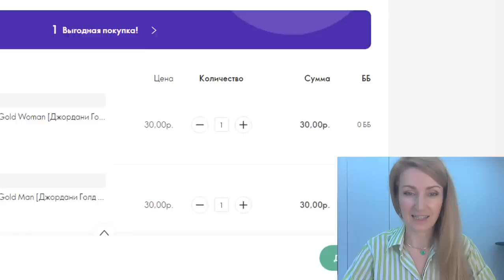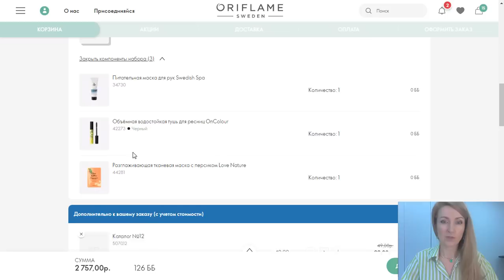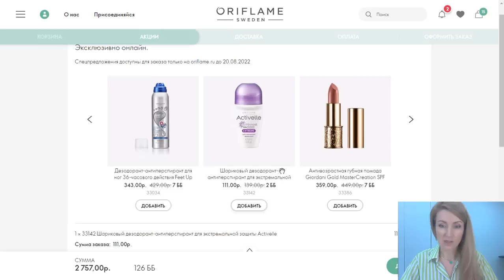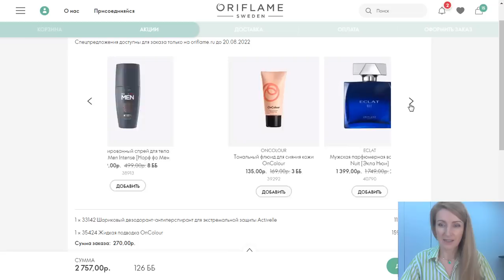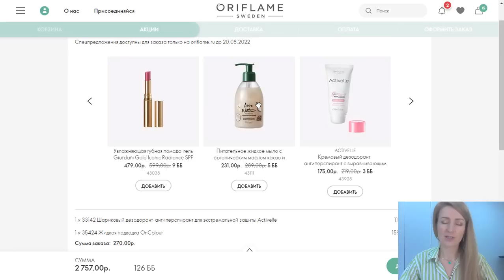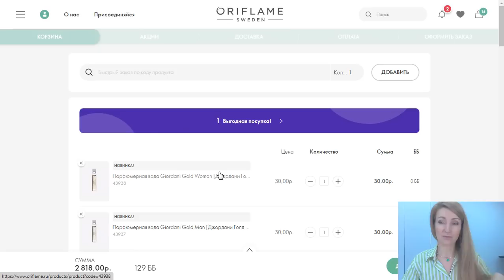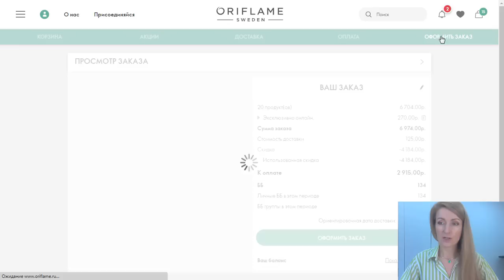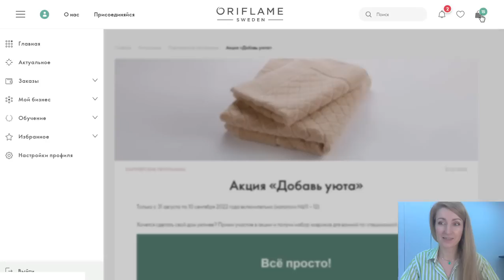ОФОРМЛЯЮ ЗАКАЗ По Каталогу Oriflame №11-2022